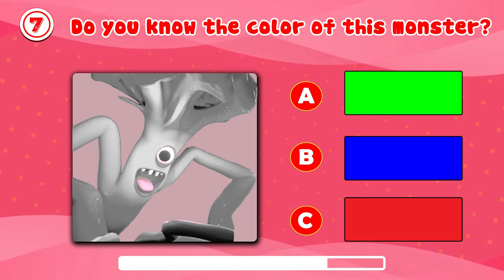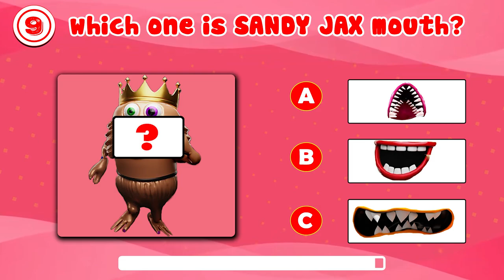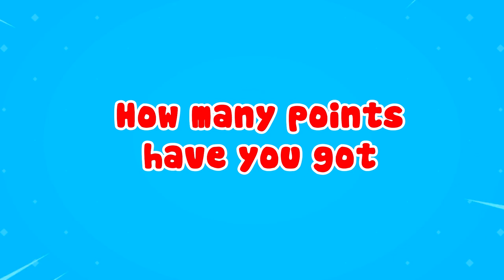Guess the MONSTER'S VOICE | GARTEN OF BANBAN 3 | BANANASAURUS REX, SANDY JAX, TALL VICTOR, MR SMITTY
Hello , Welcome to the game.  Today's video we'll play Guess the character's voice and guess the characters in we have prepared 16 questions and you have 10 seconds to find the answer for each correct answer you will get one point please subscribe to our Channel and let's get started.